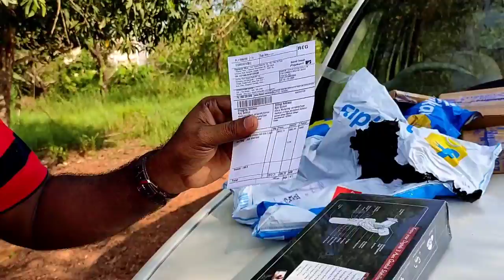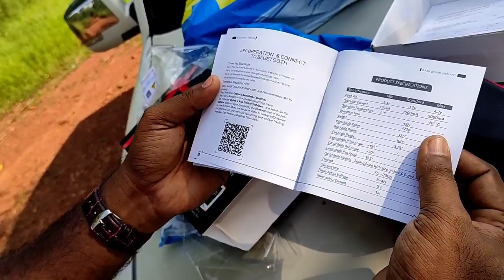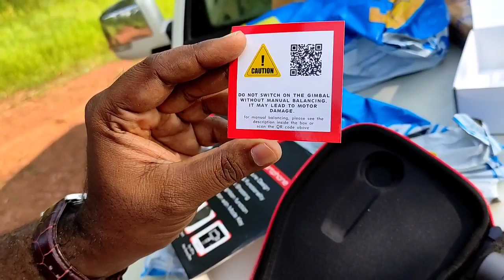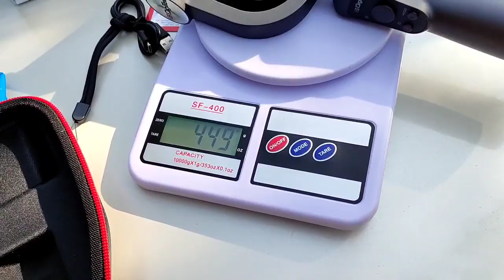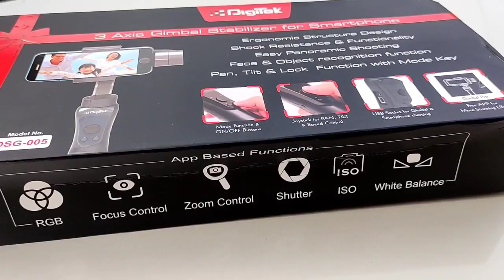Gimbal for mobile#digitek unboxing malayalam#omc tech travel&cook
flipkart : Digitek Smartphone Gimbal DSG 005 3 Axis Gimbal